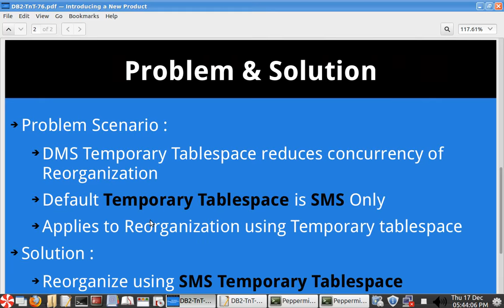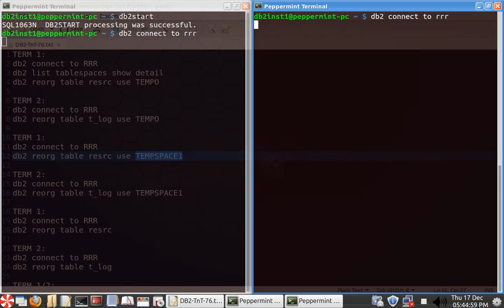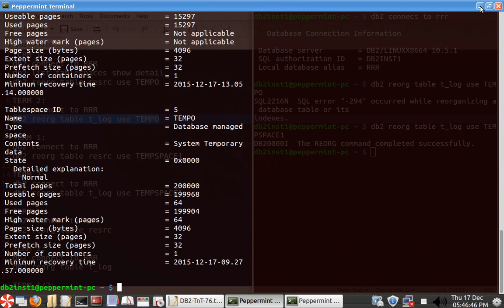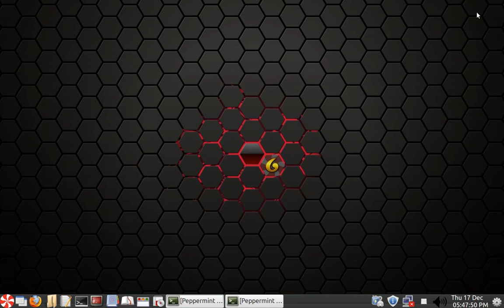DB2 Tips n Tricks Part 76 - How DMS Temporary Tablespace reduces concurrency of Reorganization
How DMS Temporary Tablespace reduces concurrency of Reorganization
Solution:
Use SMS Temporary Tablespace for Reorganization
Do not use option USE in REORG Command

Happy Learning & Sharing